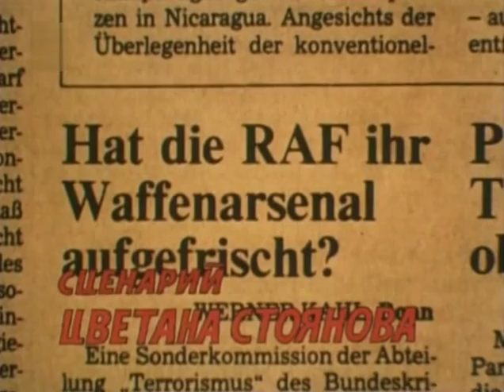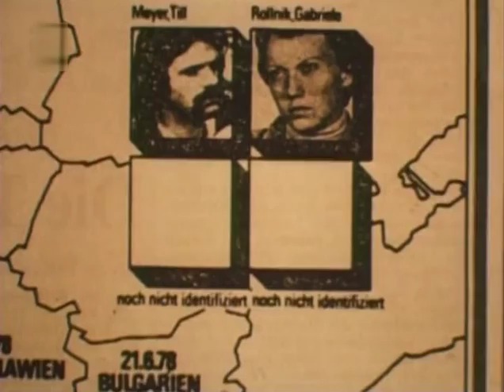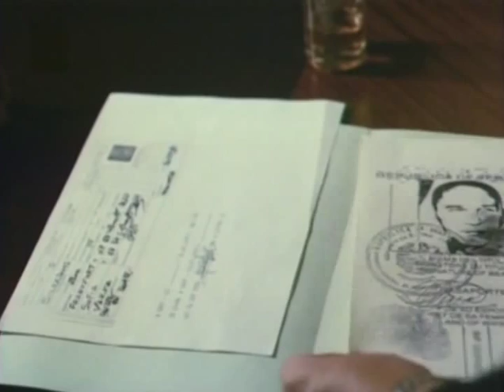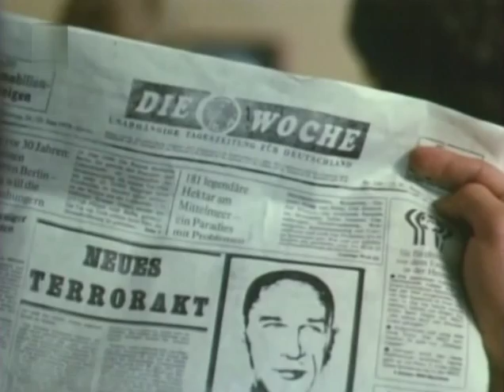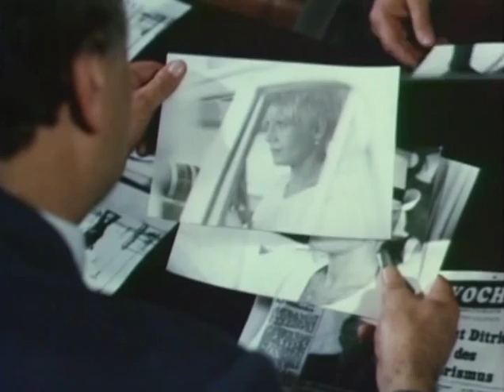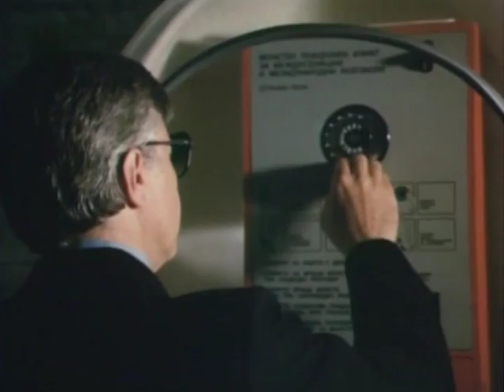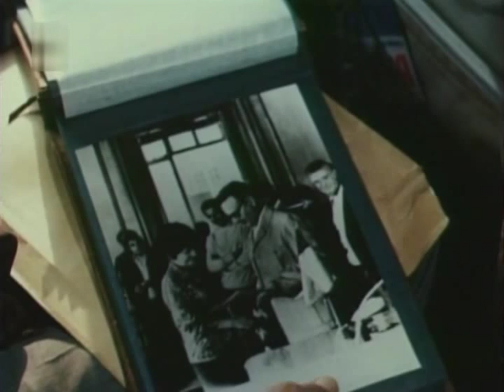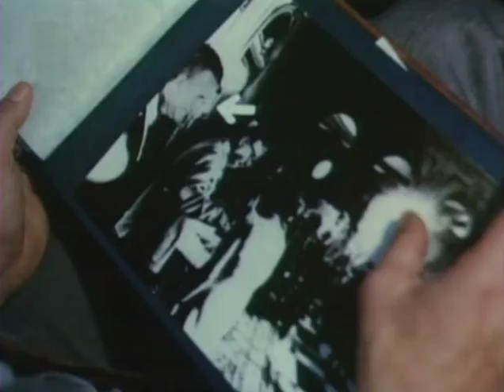Горещи следи (България 1986) 4-та серия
Български криминален сериал.